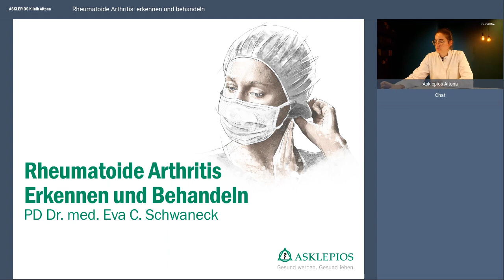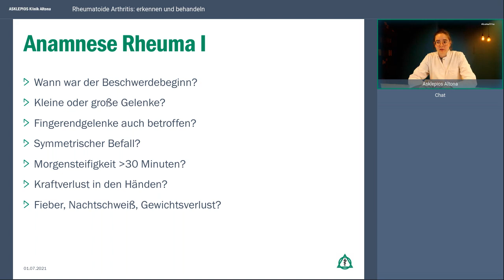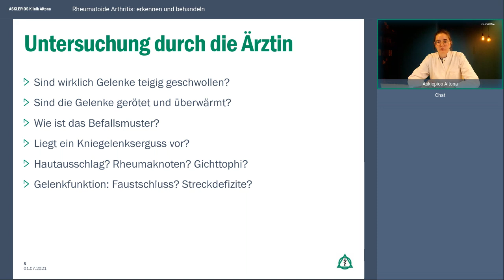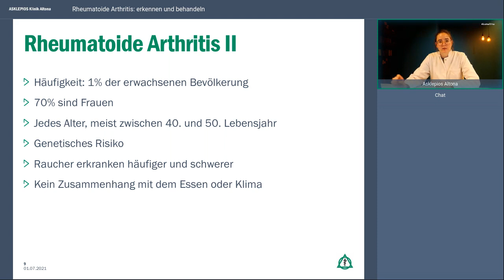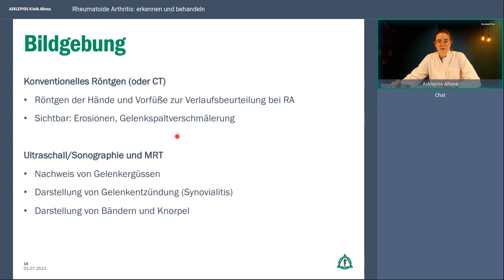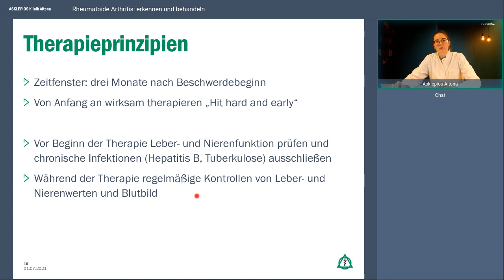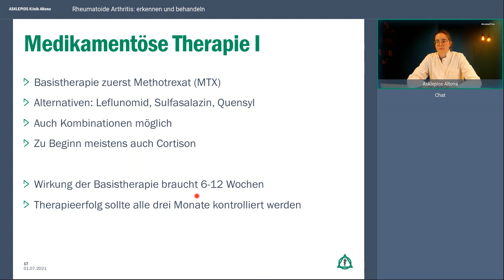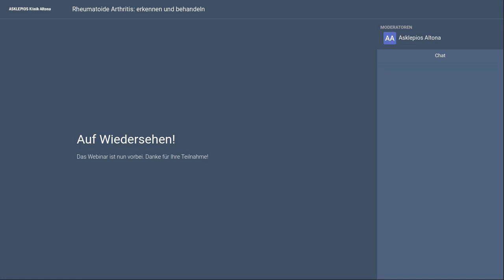Rheumatoide Arthritis: erkennen und behandeln | Asklepios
Die Rheumatoide Arthritis ist die häufigste rheumatisch-entzündliche Gelenkerkrankung, meist an Finger-,Hand-oder Zehengelenken, aber auch an anderen Gelenken. Sie kann auch Organe wie etwa die Augen betreffen. Ohne frühzeitige Therapie führt sie häufig zu Zerstörung und Funktionsverlust der betroffenen Gelenke oder Organe. Welche Symptome deuten auf diese Erkrankung hin? Wie wird sie diagnostiziert? Welche Therapiemöglichkeiten gibt es? Das sind die Themen des Webinars mit PD Dr. Eva Schwaneck die gerne auch Ihre Fragen live beantwortet.

Referentin:
Dr. Eva Schwaneck, Sektionsleiterin Rheumatologie und klinische Immunologie, Asklepios Klinik Altona